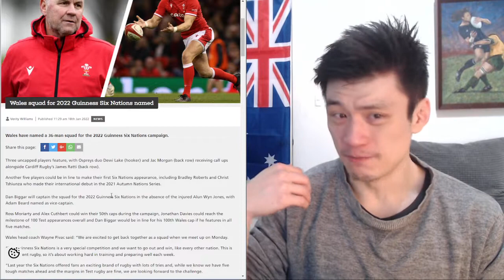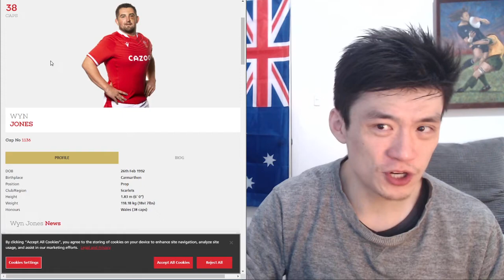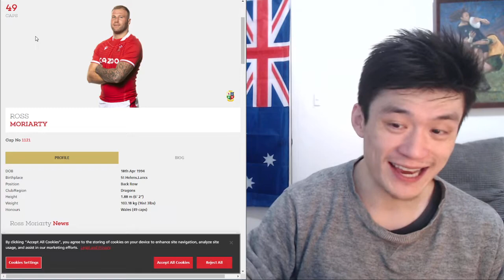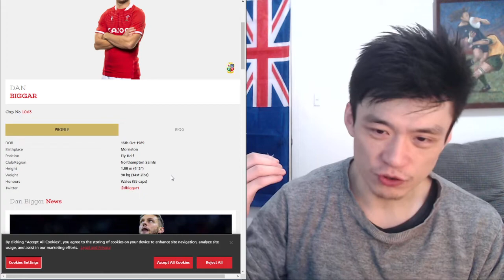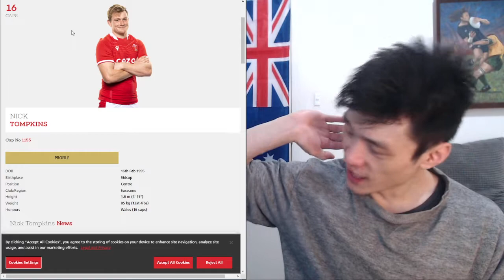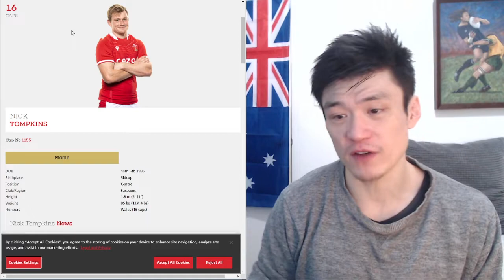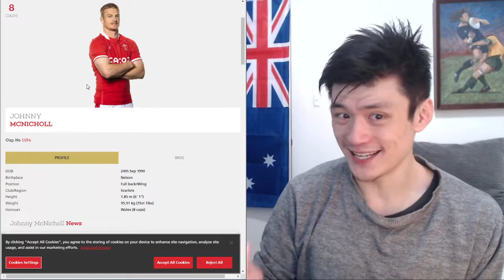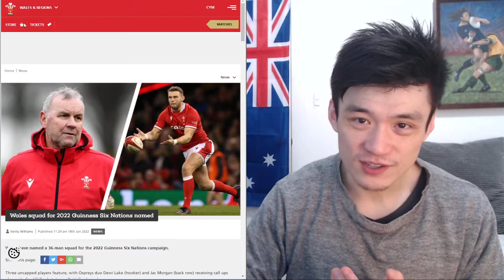Wales Squad Selection Announcement Six Nations 2022. Season Preview. Injury Updates.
Wales has announced its squad for the 2022 Six Nations. Huge Injury List and Biggar named Captain.